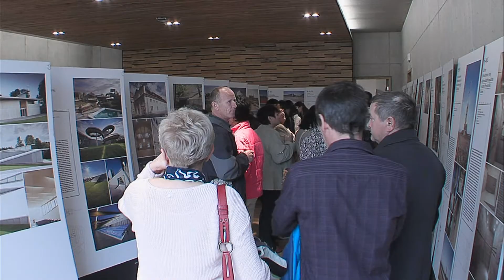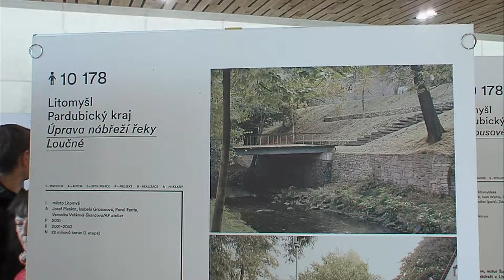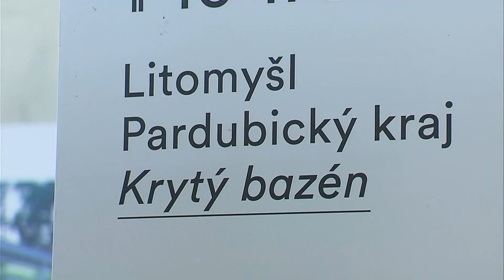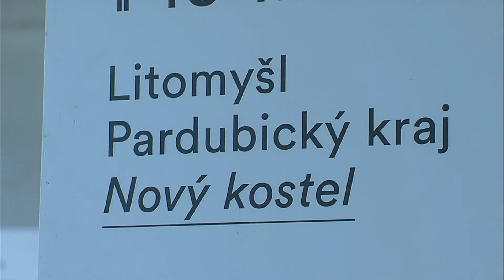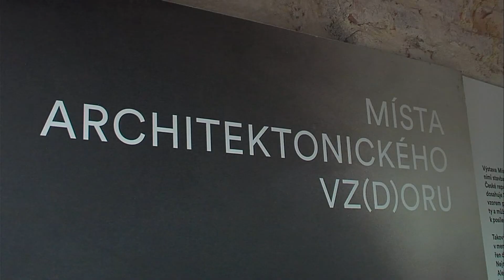LITOMYŠL - Archimyšl 2015 - Místa architektonického vz(d)oru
Výstava Petra Volfa: 109 progresivních staveb české architektury z let 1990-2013 * CMS TV *

Ihned po předání nové Přístavby Piaristické koleje městu Litomyšl, otevřela se  v přízemí výstava Místa architektonického vz(d)oru. Litomyšlská veřejnost tak dostala šanci si novostavbu poprvé prohlédnout. Autor výstavy,  Petr Volf, představuje téměř stovku progresivních staveb české architektury z let 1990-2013.